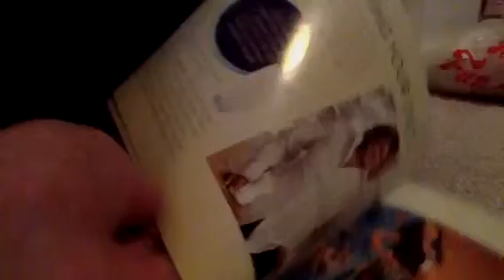What I got at the State Fair!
Fun at the fair! Coming very soon I will be going again and I will have tons of pics and vids!